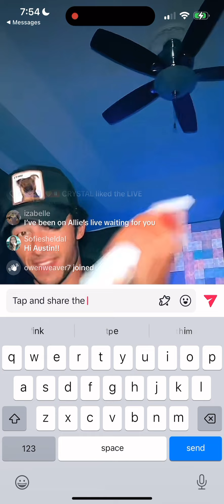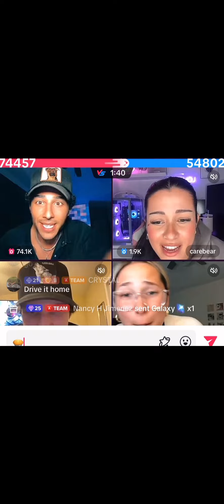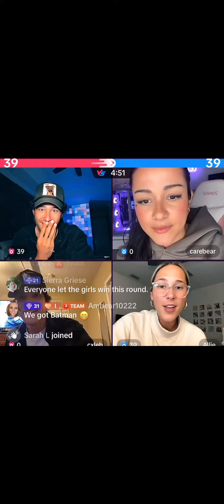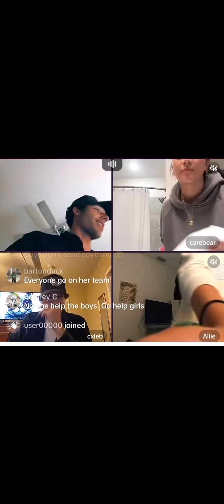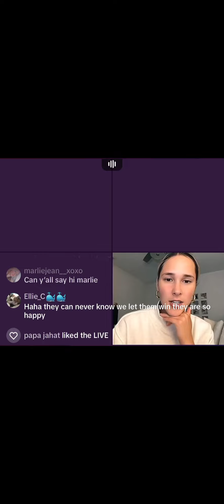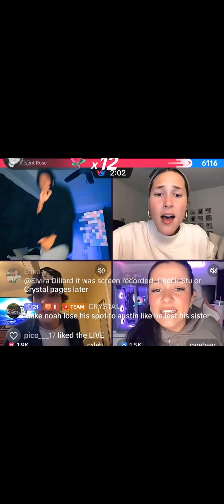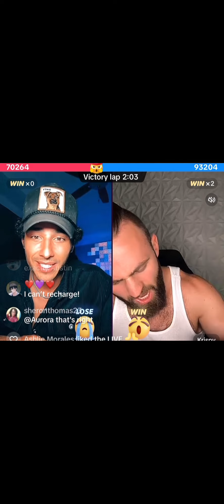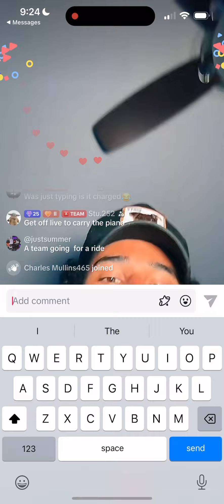Austin live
6/9/23 Austin’s pie day Friday!!!